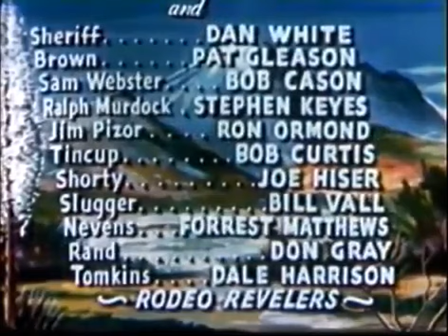Sunset Carson Rides Again - 1948 - Sunset Carson , Al Terry - Director Oliver Drake - FULL MOVIE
Sunset Carson is trying to raise money for a new school and his partner Sam Webster is out to stop him. When Carson plans a benefit prize-fight, Webster plans to make off with the proceeds.

Director
Oliver Drake
Writer
Elmer Clifton(original screenplay)
Stars
Sunset Carson , Al Terry , Pat Starling